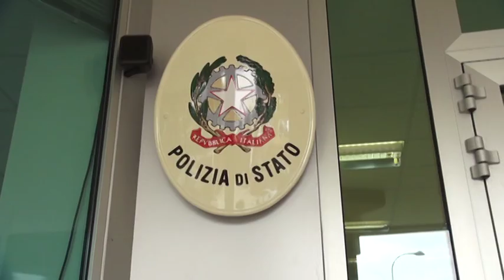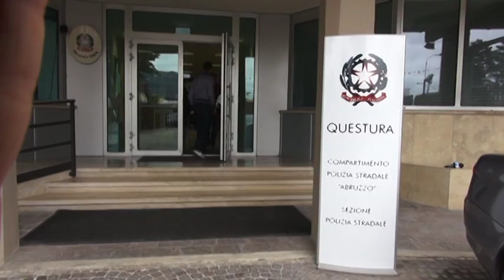Caso di Pedofilia a L'Aquila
Abusava della figlia da quando la piccola aveva cinque anni e l'aveva filmata in diversi video amatoriali. Inchiesta choc della polizia di L'Aquila che ha arrestato un pedofilo che per un lungo periodo ha vissuto nel capoluogo di regione